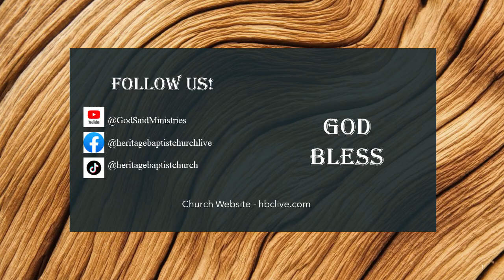On The Other Side - The Prentice Family